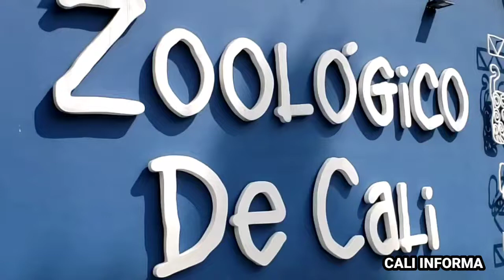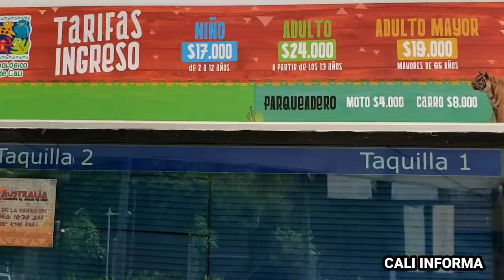Zoológico de Cali abre de nuevo sus puertas.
¡¡ EL ZOOLÓGICO DE CALI, ABRIRÁ DE NUEVO  SUS PUERTAS EL DIA DE MAÑANA DOMINGO 21 DE JUNIO !!

CALI INFORMA.

El día de hoy el Alcalde de Cali, Jorge Iván Ospina, dio el aval para que el zoológico  de Cali abra de nuevo sus puertas, podrán ingresar niños desde los 6 años hasta los 69 años, las boletas se deben comprar por internet.